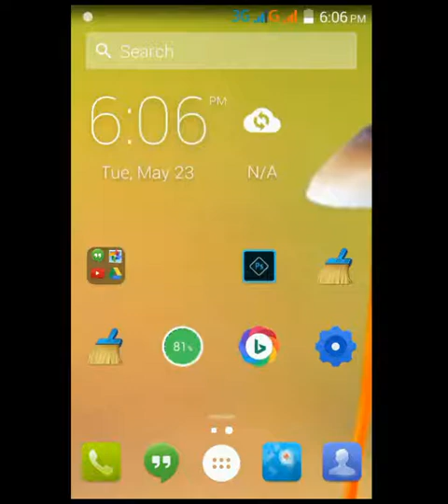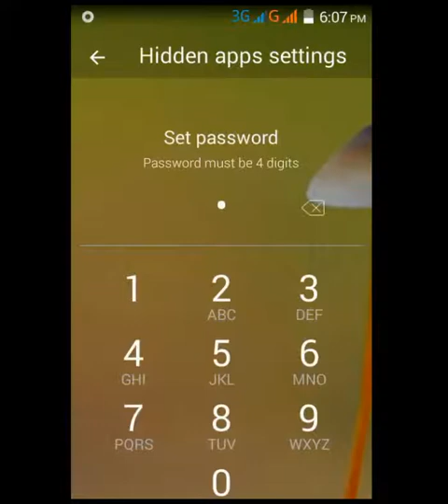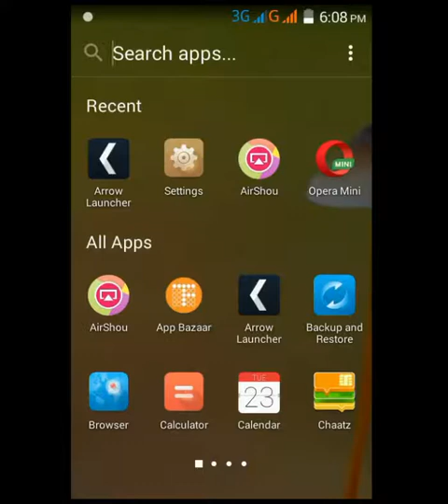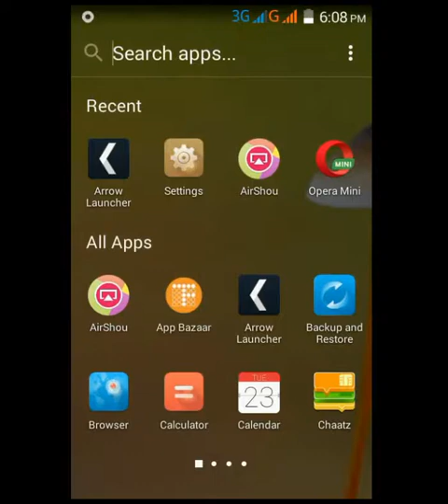உங்கள் Whatsapp- மற்றவர்களுக்கு தெரியாமல் மறைப்பது எப்படி?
உங்கள் Whatsapp-மற்றவர்களுக்கு தெரியாமல் மறைப்பது எப்படி?-How to hide your whatsapp?